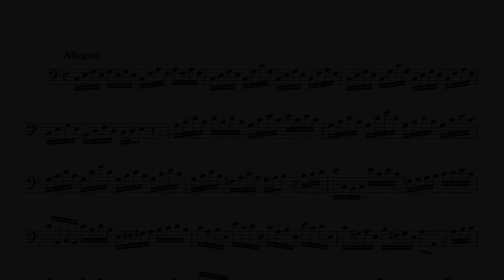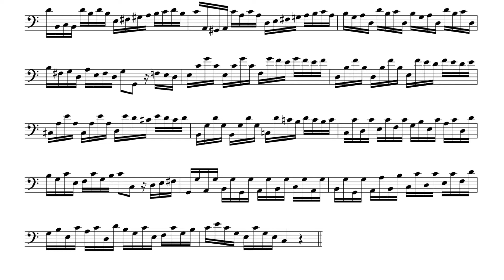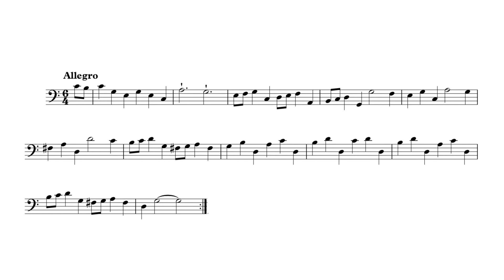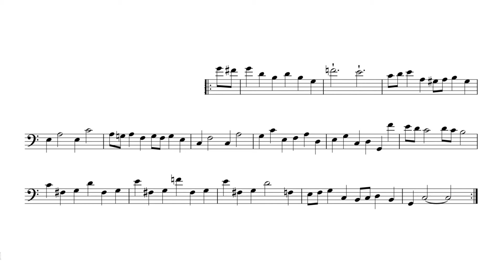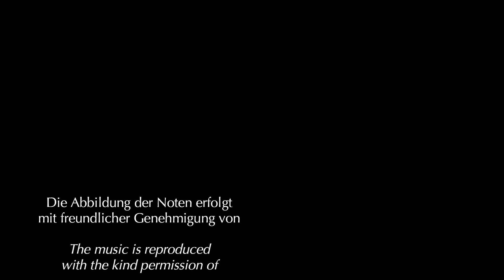Telemann, Georg Philipp: Fantasia N° 11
Telemann wrote his 12 fantasias TWV 40:2-13 around the year 1730.
They were originally written for flute. The keys in the bassoon version differ from the original by a fifth in each case.
Telemann schrieb seine 12 Fantasien TWV 40:2-13 um das Jahr 1730.
Sie sind ursprünglich für Flöte geschrieben. Die Tonarten in der Fagottfassung weichen vom Original jeweils um eine Quinte ab.